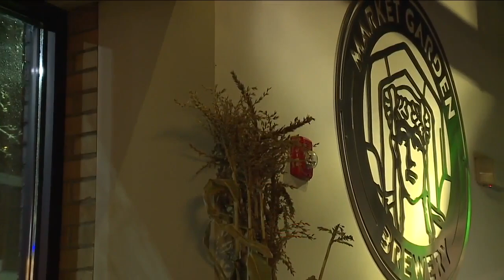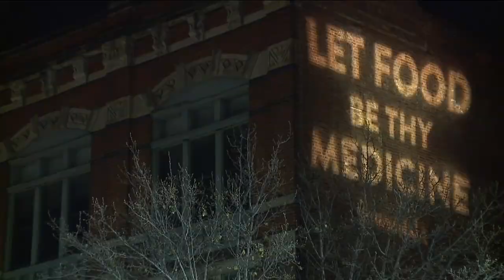Video of Barley House in Cleveland not following COVID-19 health protocol goes viral